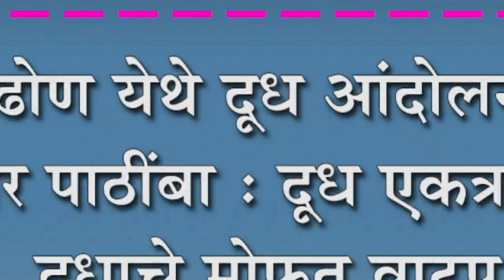शिरढोण येथे दूध आंदोलनास जोरदार पाठींबा : दूध एकत्र करुन दुधाचे मोफत वाटप